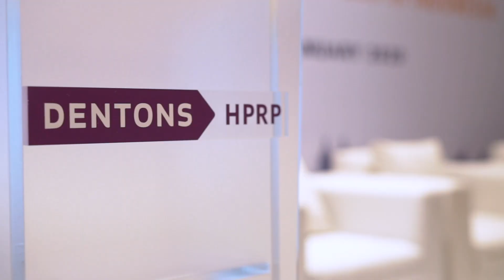Dentons HPRP Law & Regulations Outlook 2020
Law & Regulations Outlook 2020: Recovery in Business and Investment Pemulihan dalam Bisnis dan Investasi sebagai Dampak Pandemi - 16 Februari 2022